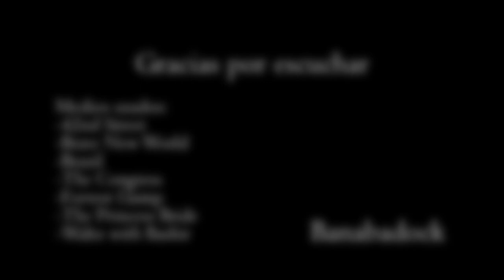El congreso: la realidad alterada [Análisis] - Banabadock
Reseña, análisis y comentario de la película "El congreso" de Ari Folman (2013). Los medios utilizados en este vídeo no me pertenecen, y su utilización está recogida en la doctrina de uso legítimo.